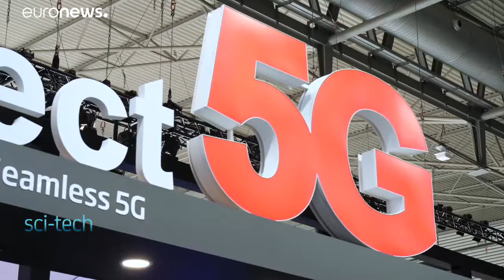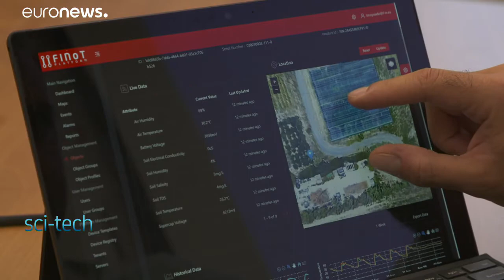SMART farming: a revolution for traditional olive production on Crete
Olive farming is a crucial part of Crete's economy;but 85% of the Greek island's fresh water is used up by agriculture. SMART farming technology is set to greatly reduce that amount - and revolutionise olive production in the process.